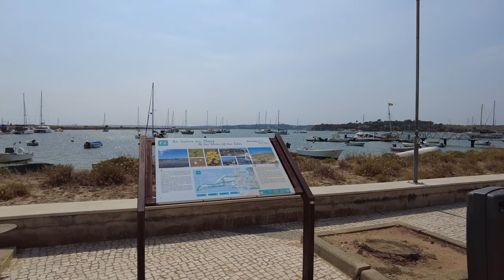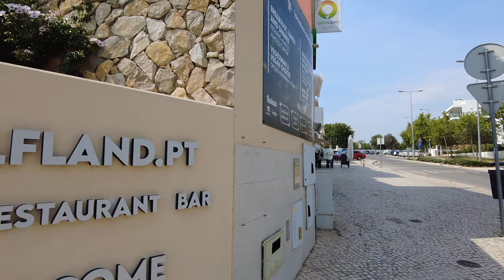🇵🇹 Experience Alvor Like a Local on a Walking Tour in May 2023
Join us as we explore the charming Alvor city in the Algarve region of Portugal in May 2023! 🇵🇹🌞 In this walking tour, we'll take you through the picturesque streets and stunning coastal views that make Alvor a must-visit destination. 🚶‍♂️📹👍

00:00 - Intro
01:04 - Street. Q.ta da Praia
03:02 - Intermarché Alvor Centro
06:23 - Rotunda
08:01 - Street square
13:11 - Church of Divino Salvador de Alvor
16:10 - Old town
22:30 - Odiáxere River
23:00 - The seafront
25:59 - Alvor Boat Trips
31:17 - Street. Dr Afonso Costa